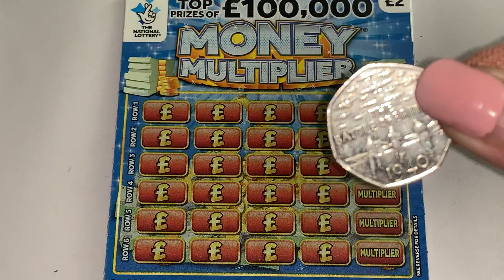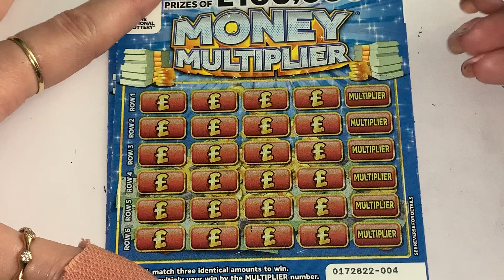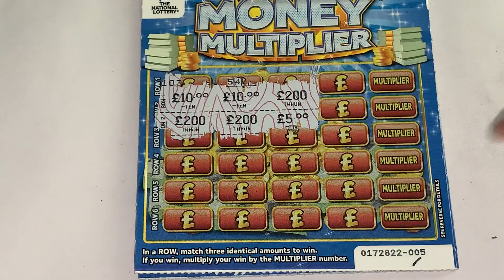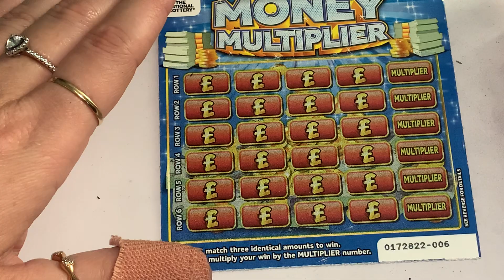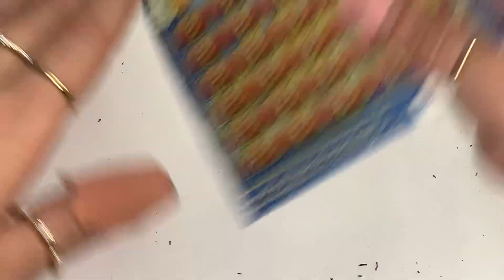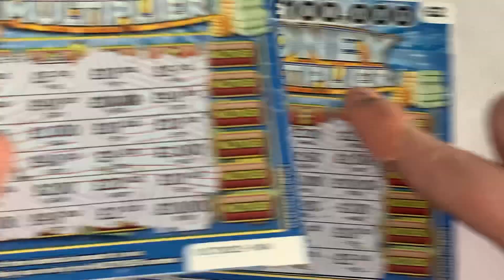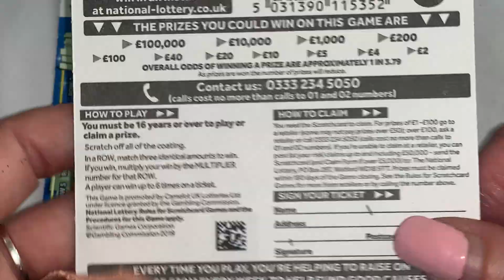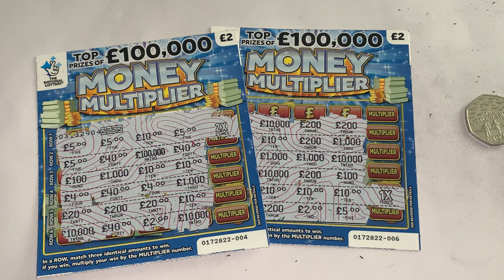💥 💰 Profit Scratch Cards Money multiplier 💰 💥